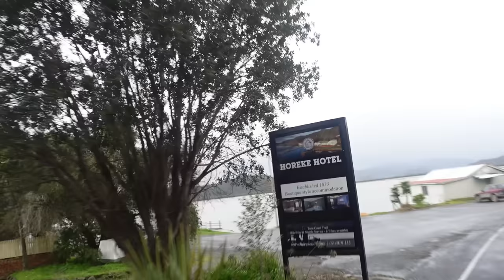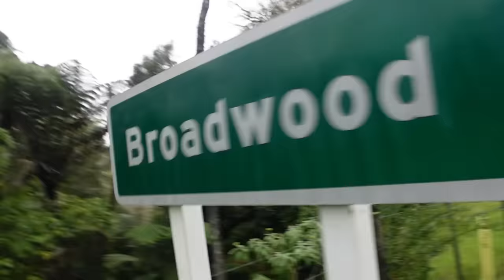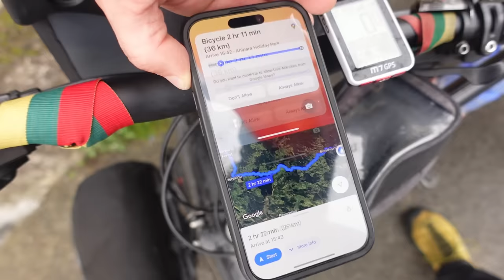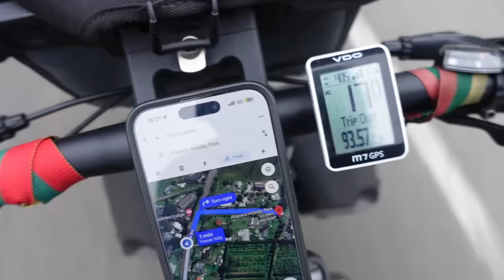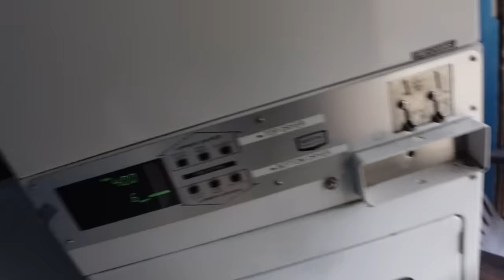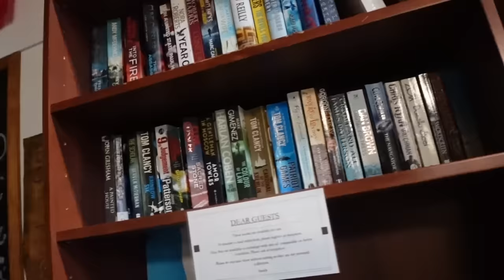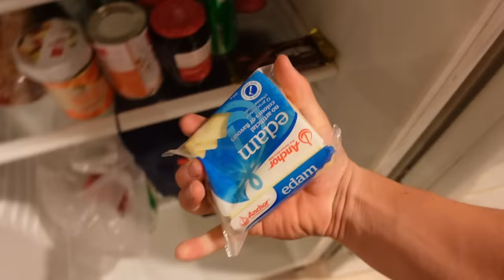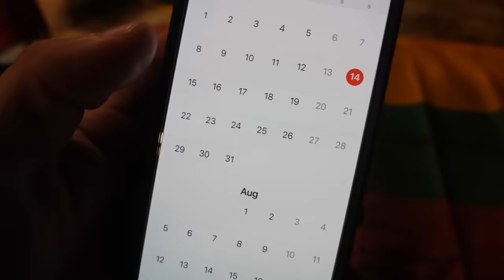Degėsiai kelyje ir lenktynės su lietum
Ačiū Tau!👊
KELIONĖS APRANGA/ĮRANGA/ATRIBUTIKA

💥Apranga
Marškinėliai

💥Priedai:
Multifuncinis įrankis

💥Turistinė įranga
Palapinė

Music of this video:
ES_Fool My Conscience - Giants' Nest copy
ES_I Am Forever - Secret City
ES_Staying Classy - Elliot Holmes
ES_When It All Falls Down - baegel